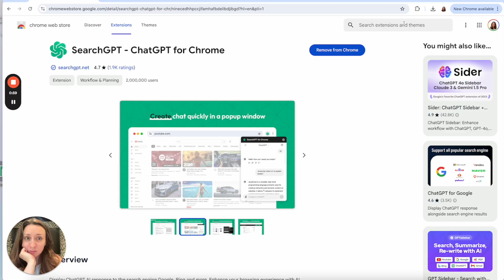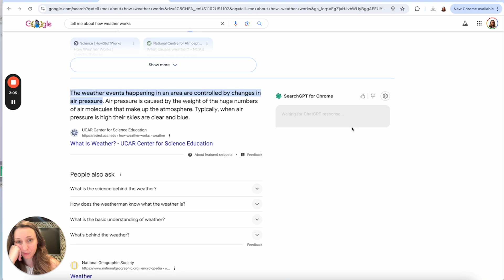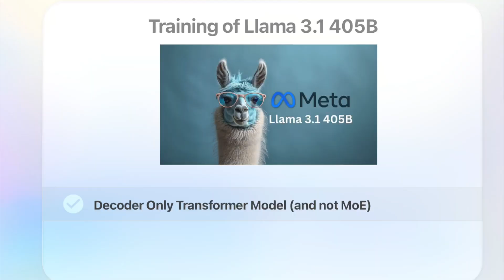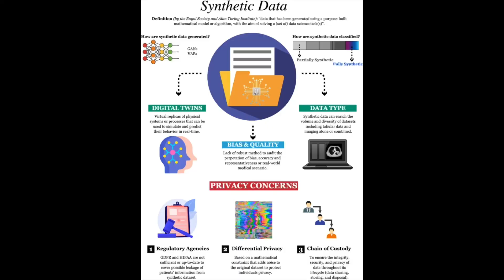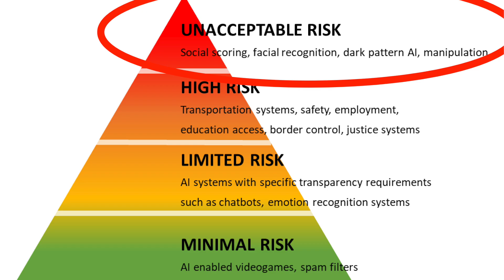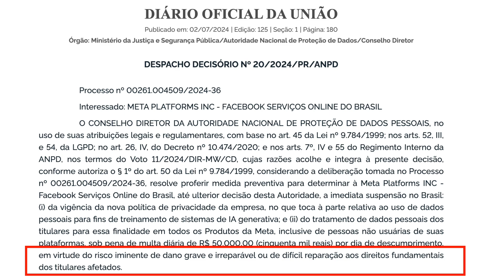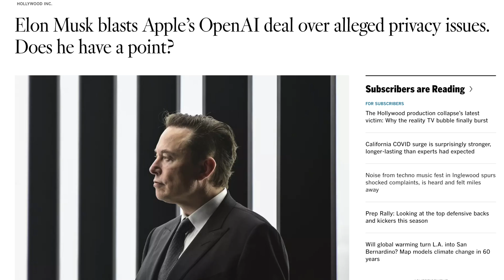The Latest AI Legislation Around the Globe in 89 Seconds (+Llama 3.1)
-Understanding Meta's Llama 3.1405B
-The debate between synthetic and copyright training data
-A speed round of AI legal updates